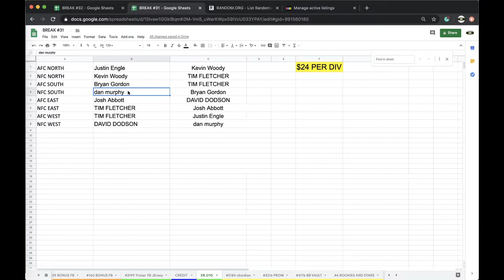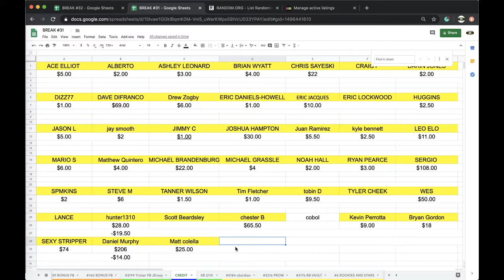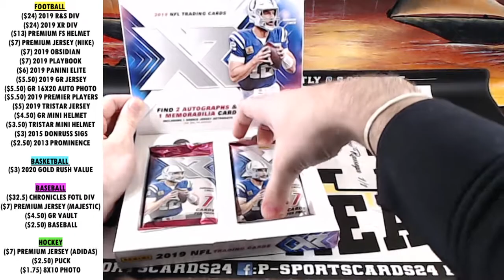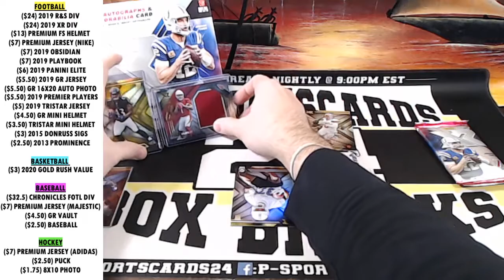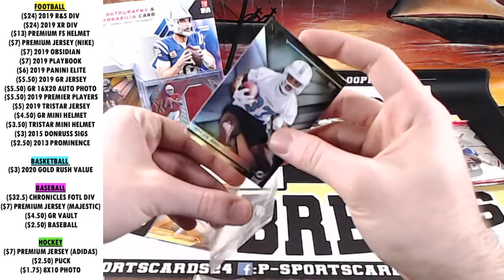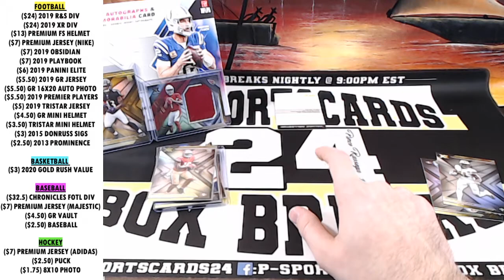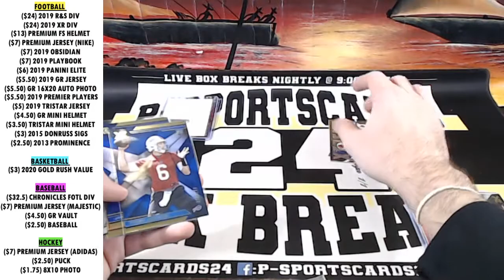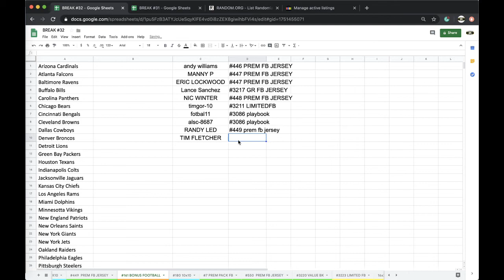BREAK 2/12 | 2019 PANINI XR FOOTBALL LIVE BOX BREAK